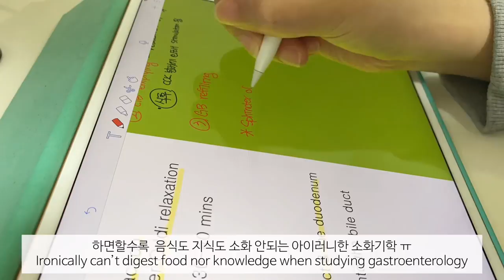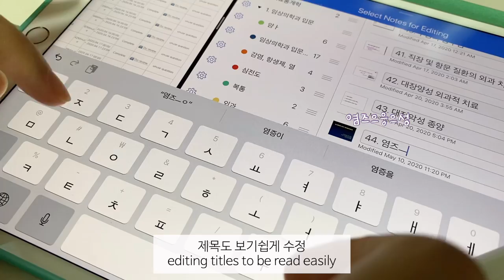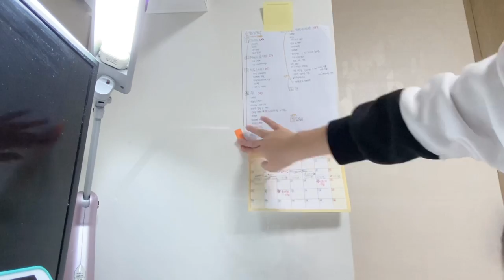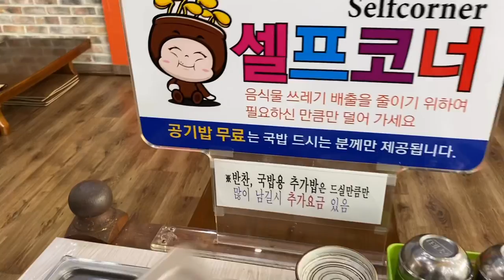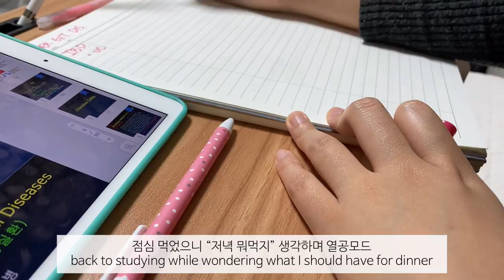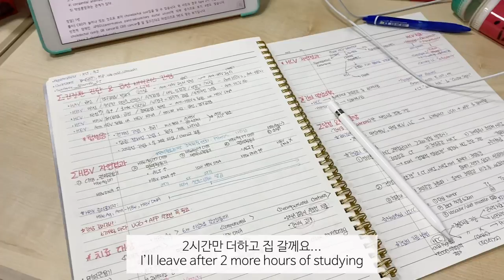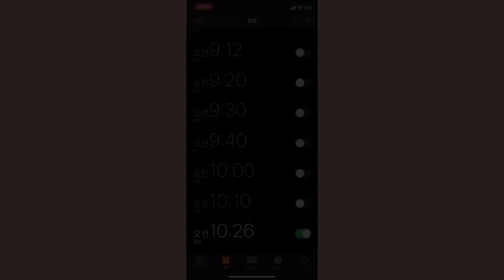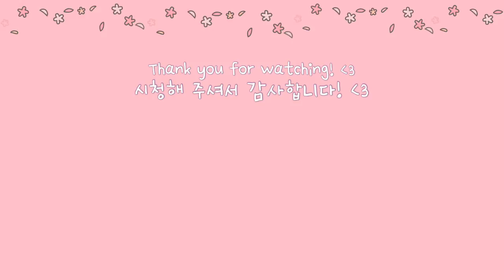Eng)의대생 브이로그: 5일간의 시험기간 기록 (ft.새벽공부&1일1국밥) | Korean Med Student's Study Vlog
이번 영상은 시험 5일전 부터의 일상 입니다.

Hello everyone, it’s Dia here!
This vlog is based on my 5 days before an exam. It was meant to be a study vlog, but it ended up being a mukbang(eating) vlog ahahahah

   * sweetdia_med

🙋🏻‍♀️아이패드 정보/ iPad info.:
   * iPad Air 3 * rose gold * 64GB *
🙋🏻‍♀️공부어플/app used:
   *Notability

Song : 샛별 - Twinkle funny(piano ver.)